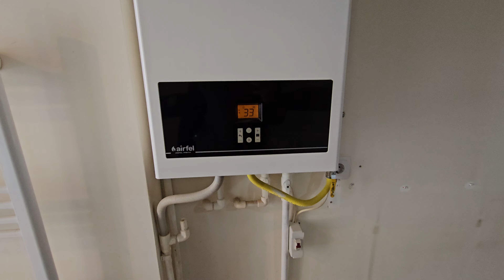Ankara sıhhi tesisat ve doğalgaz #05077304829